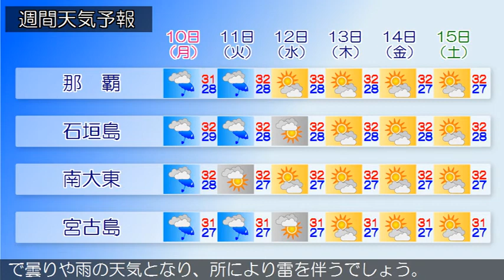2020/08/08 沖縄地方の天気予報 夕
沖縄本島地方では、９日にかけて落雷や突風、急な強い雨に注
意してください。また、９日明け方から風が強まり、沿岸の海
域では８日夜遅くから波が高まる見込みです。強風やうねりを
伴う高波に注意してください。沖縄本島地方と先島諸島は、太
平洋高気圧に覆われておおむね晴れていますが、雨が降ってい
る所もあります。大東島地方は、高気圧を回り込む湿った空気
の影響で曇っています。８日の沖縄地方は、湿った空気の影響
で曇りや雨の天気となり、所により雷を伴うでしょう。